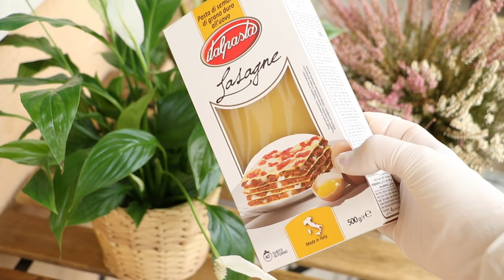لازانيا باللحم مفروم وصلصة البشاميل بكل أسرارها وتفاصيلها بطريقة سهلة والبنة فوق الخيال😋❤️Lasagne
📜المقادير:
-للصلصة الحمراء:
500 غ لحم مفروم
1 بصل
4 فصوص مفروم
3 ملاعق كبيرة طماطم مركزة
ملعقة صغيرة فلفل أسود
ملعقة صغيرة هروس
1/2 ملعقة صغيرة نعناع شايح
1/2 ملعقة صغيرة ملح
-لصلصة البشاميل:
5 ملاعق كبيرة زبدة
5 ملاعق كبيرة دقيق
1 لتر حليب
1/2 ملعقة صغيرة جوز الطيب
1/2 ملعقة صغيرة فلفل أسود
رشة ملح
ـــــــــــــــــــــــــــــــــــــــــــــــــــــــــ
📜Ingrédients:
-Pour la sauce rouge :
500g de viande hachée
1 oignon
4 gousses d'ail
3 cuillères à soupe de concentré de tomate
1 cuillère à café de poivre noir
1 cuillère à café de piment
1/2 cuillère à café de thé à la menthe
1/2 cuillère à café de sel
Pour la sauce béchamel :
5 cuillères à soupe de beurre
5 cuillères à soupe de farine
1 litre de lait
1/2 cuillère à café de muscade
1/2 cuillère à café de poivre noir
Pincée de sel
ـــــــــــــــــــــــــــــــــــــــــــــــــــــــــ
📜Ingredients:
-For the red sauce:
500g of minced meat
1 onion
4 cloves of garlic
3 tablespoons of tomato concentrate
1 teaspoon of black pepper
1 teaspoon of chili
1/2 teaspoon of mint tea
1/2 teaspoon of salt
For the bechamel sauce:
5 tablespoons of butter
5 tablespoons of flour
1 liter of milk
1/2 teaspoon of nutmeg
1/2 teaspoonof black pepper